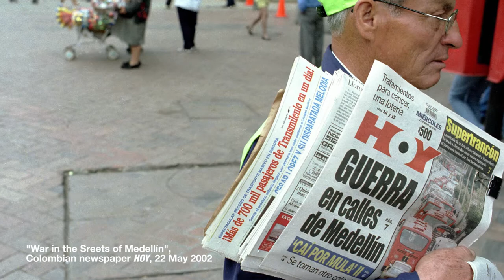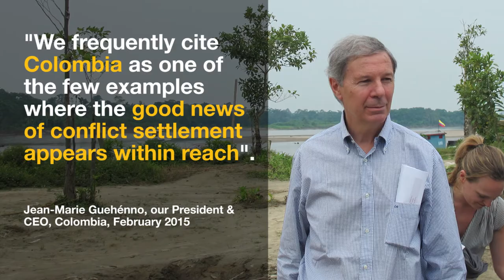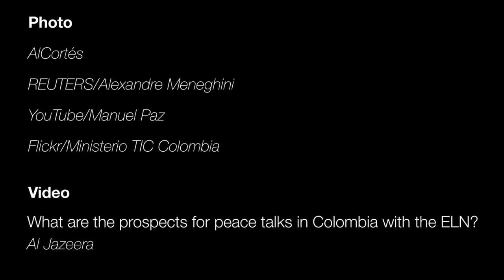Crisis Group in Colombia: A Partner for Sustainable Peace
After four years of negotiations in Havana, Cuba, the Colombian government and the Revolutionary Armed Forces of Colombia (FARC) hope to sign a final peace agreement in 2016. In this video, Crisis Group's former Colombia Senior Analyst Christian Voelkel explains Crisis Group's 14-year-long engagement in ending a half century of deadly conflict.